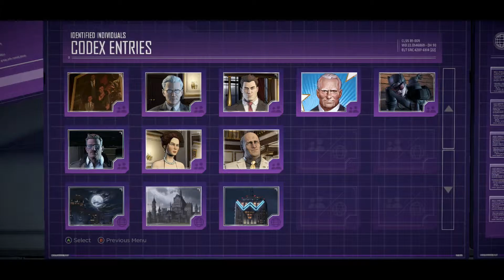Batman Tell Tale 3 Just Beat It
is this guy the new god of dance, nope hes some wannabe look for a beating so beat him